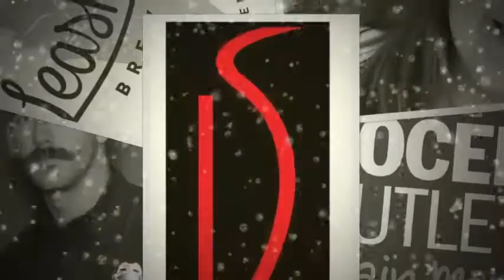Ventura Chamber of Commerce Poinsettia Awards 2018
Ventura Chamber of Commerce Poinsettia Awards 2018, produced by VACE, Ventura Adult and Continuing Education.